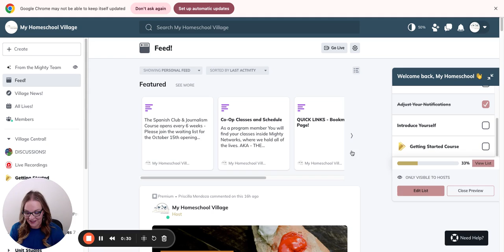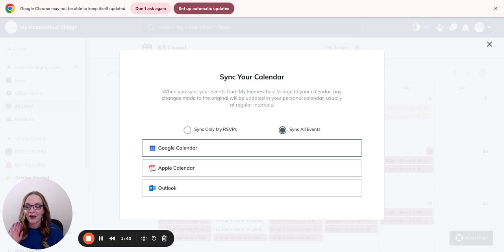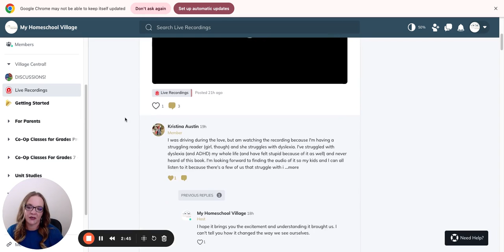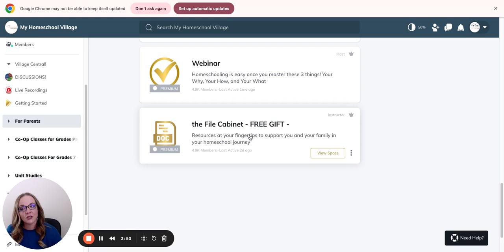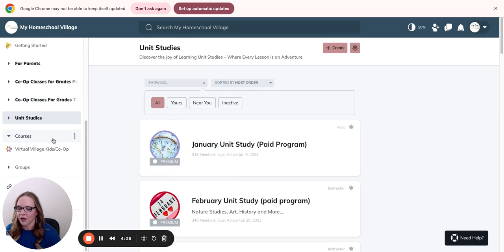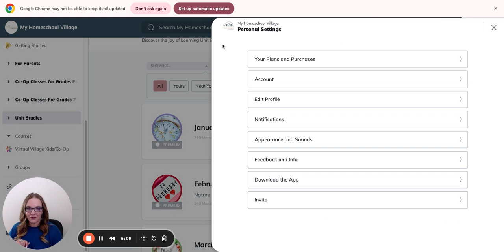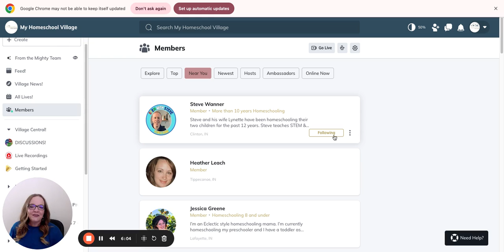Quick Tour of Mighty Networks | Navigating My Homeschool Village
Take a quick tour of Mighty Networks and discover how to easily navigate My Homeschool Village! In this video, we’ll show you how to get around the platform, set up your account, access our exclusive homeschool programs, and join live co-op classes and clubs. Perfect for new members, this guide will help you get the most out of your membership and connect with a supportive community of homeschool families.

In This Video:

How to set up your profile and family account
Accessing homeschool resources and programs
Joining co-op classes and clubs
Engaging with the parent community
Get ready to explore everything My Homeschool Village has to offer on Mighty Networks!